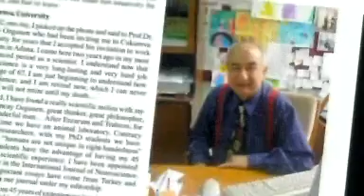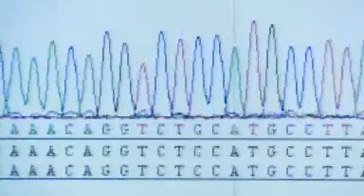family on all fours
walking on all fours